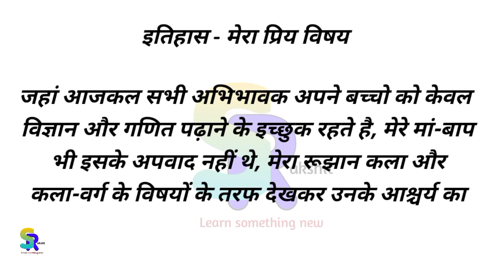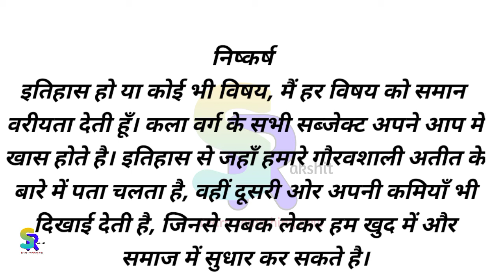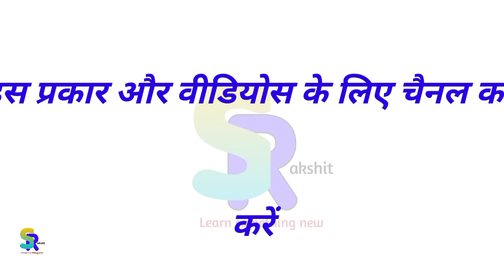my favourite subject Eassy | मेरा प्रिय विषय पर निबंध | Hindi nibandh lekhan | Hindi lekh